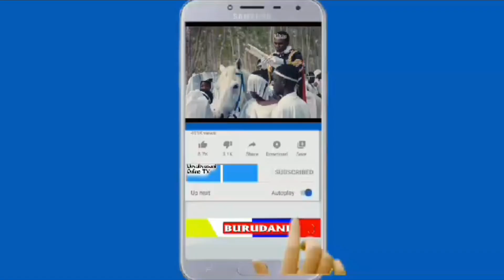Chongolo na Mwandobo wakabidhiana Mwenge wa Uhuru Songwe.